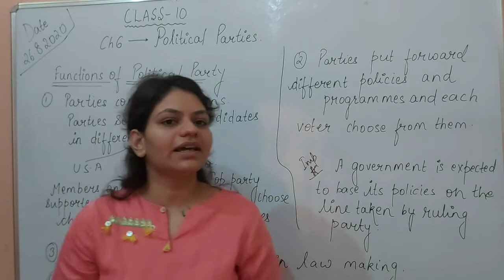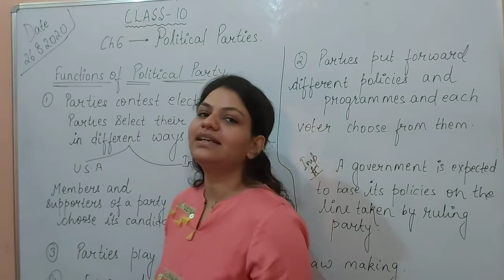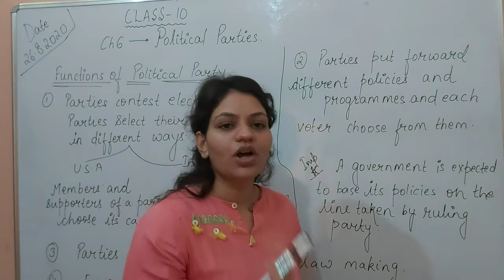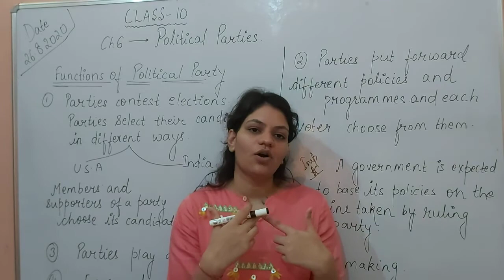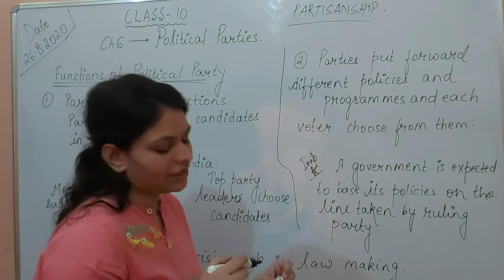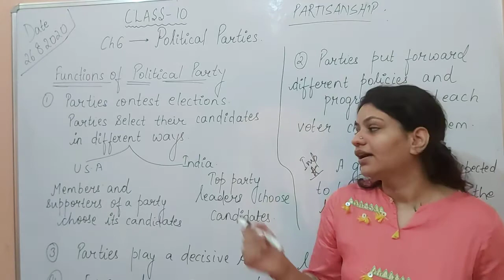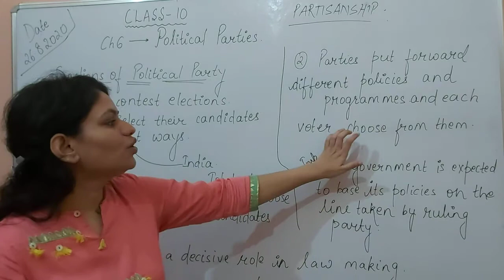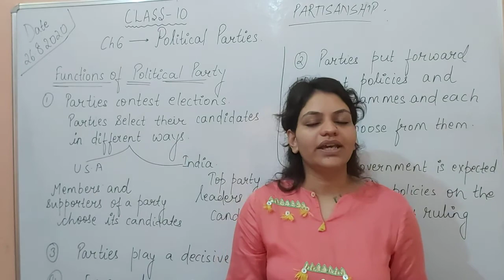Class 10 || ch 6 : POLITICAL PARTIES || PART 1